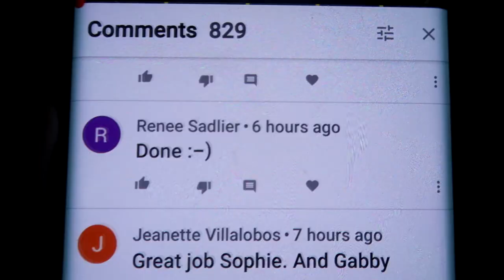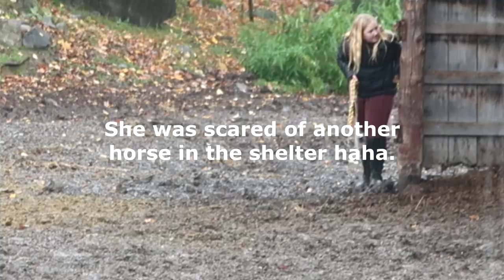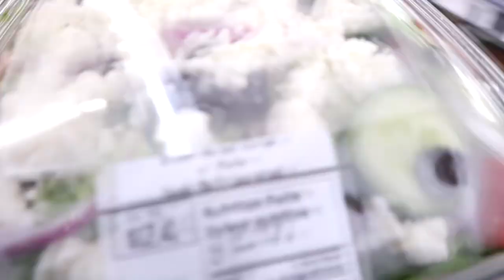Bringing Home A Horse And A Disaster In The Paddock! Day 290 (10/21/20)